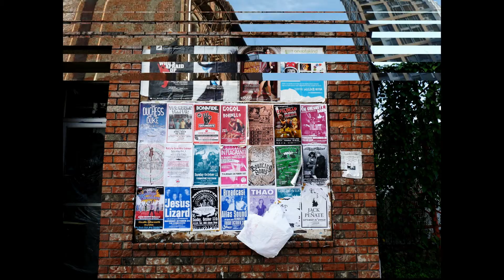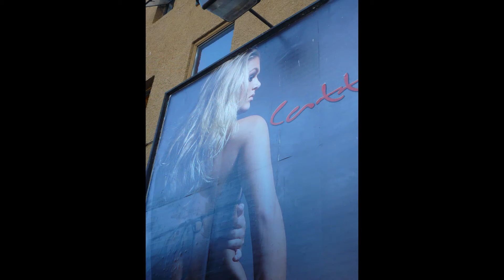Ragged Hearts - Roland Nipp (Official Video)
Title cut form the CD, "Ragged Hearts," by Canadian guitarist, Roland Nipp.